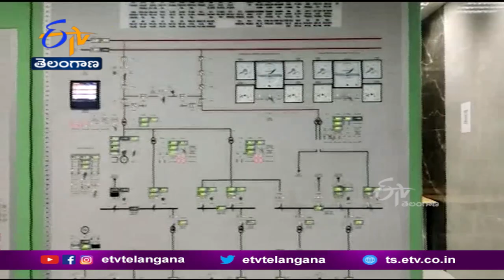పూర్తిస్థాయిలో సిద్ధమైన భద్రాద్రి థర్మల్ విద్యుత్ కేంద్రం | Bhadradri Thermal Power Station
కొత్తగూడెం జిల్లా మణుగూరు వద్ద నిర్మించిన భద్రాద్రి థర్మల్  విద్యుత్  కేంద్రం పూర్తిస్థాయిలో సిద్ధమైంది. 250 మెగావాట్ల సామర్థ్యం కలిగిన నాలుగో యూనిట్ లో ఇవాళ విద్యుదుత్పత్తి ప్రారంభమైంది. యూనిట్ కు సంబంధించిన జెన్కో, NPDCL అధికారులు వాణిజ్యం ఒప్పందం చేసుకున్నారు. రాష్ట్రం ఏర్పడ్డాక 2015లో 1080 మెగావాట్ల సామర్థ్యంతో భద్రాద్రి థర్మల్  విద్యుత్  కేంద్రానికి ప్రభుత్వం శ్రీకారం చుట్టింది. ప్రణాళికబద్ధంగా ఒక్కో యూనిట్  పూర్తిచేసుకుంటూ ఆరేళ్లకు పూర్తిస్థాయిలో సిద్ధమైంది. నాలుగో యూనిట్ లో కమర్షియల్  ఆపరేషన్  మొదలవడంతో జెన్కో అధికారులు, ఉద్యోగులు సంబరాలు చేసుకున్నారు.